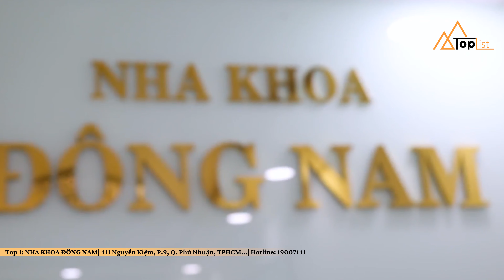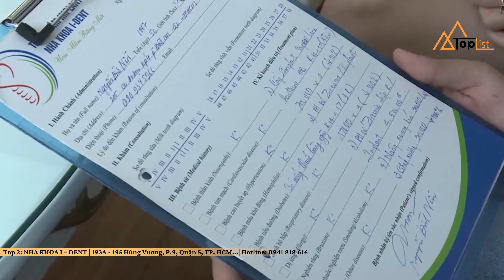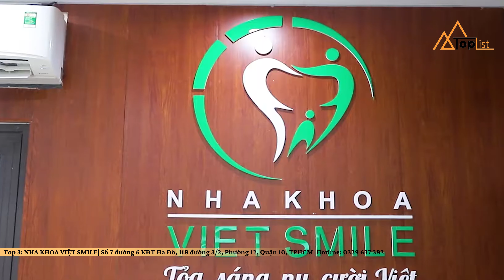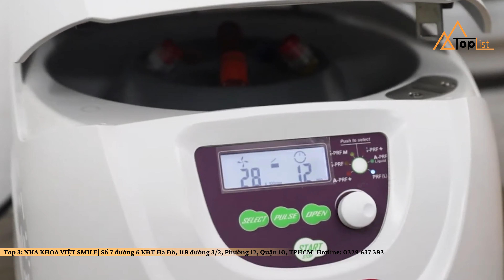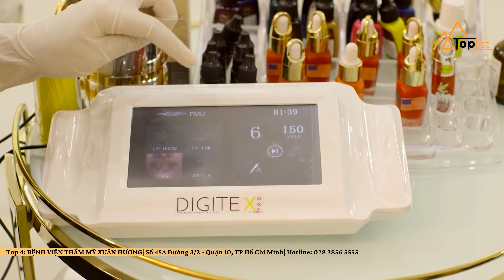Top 5 NHA KHOA uy tín, chất lượng cao có giá tốt nhất tại Sài Gòn| Toplist.vn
TOP 5 NHA KHOA UY TÍN VÀ CHẤT LƯỢNG Ở SÀI GÒN.

Chào mừng các bạn đã quay trở lại với channel của Toplist.vn. Hiện nay nhu cầu làm đẹp nha khoa này càng được quan tâm hơn. Bởi xã hội càng phát triển, con người càng quan tâm đến sức khỏe răng miệng của mình hơn. Chính vì vậy, mà không ít phòng khám nha khoa ra đời, điều này khiến khách hàng khá khó khăn trong việc lựa chọn một địa chỉ uy tín cho mình. Ngày hôm nay Toplist sẽ giới thiệu đến các bạn Top 5 phòng khám nha khoa uy tín nhất Sài Gòn để giúp các bạn dễ dàng hơn trong việc lựa chọn nhé!

★ Toplist.vn không sở hữu bản quyền hình ảnh, video.